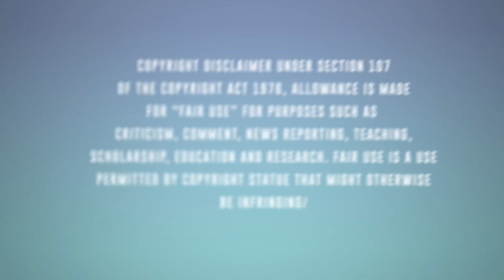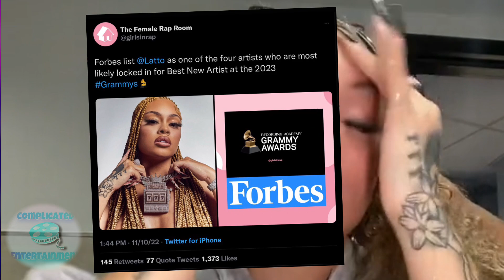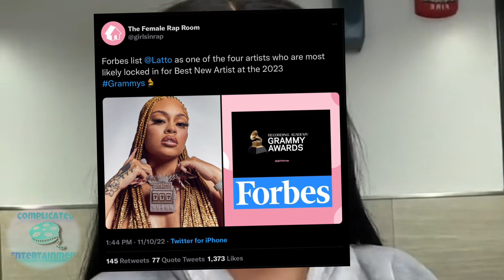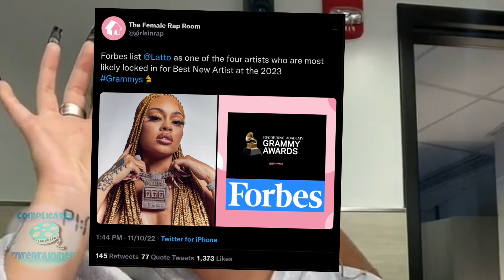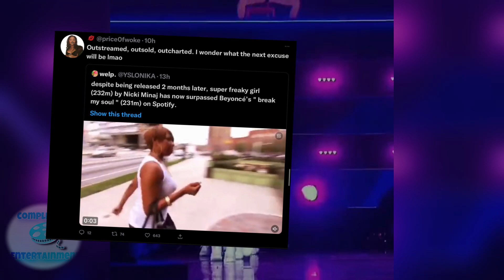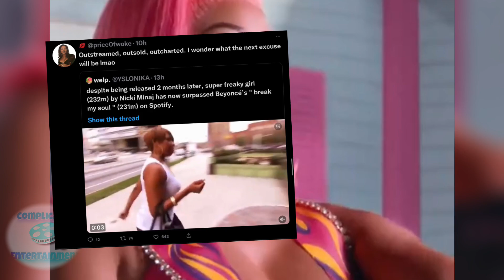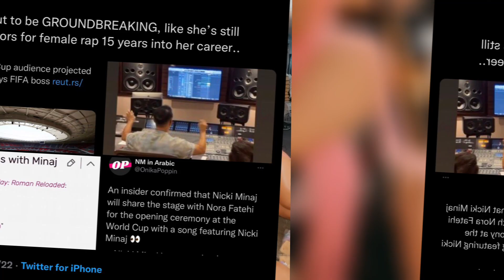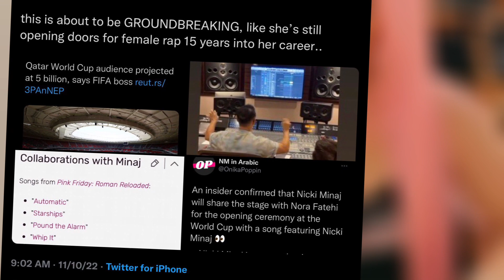Latto is GETTING A GRAMMY?! Nicki Minaj SURPASSING Beyonce! Nicki Minaj x FIFA WORLD CUP COLLAB!